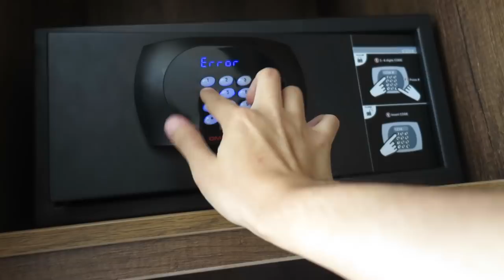¡VIAJE Y REGRESO A LOS VLOGS! | BRYAN NAVARRO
He vuelto y ahora si para quedarme. ¡No se olviden que hay nuevo video cada semana, gracias por la paciencia y todo el cariño!